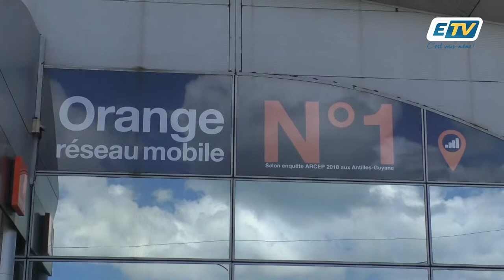La fin du cloud chez Orange